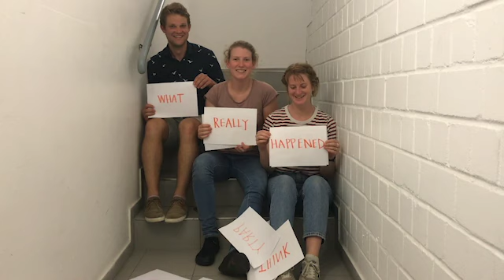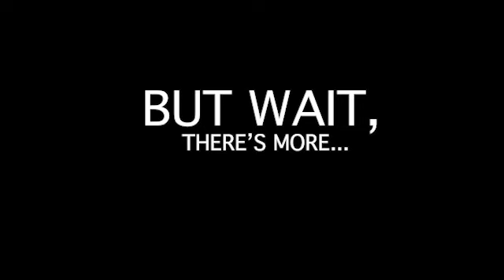Sea Star Journey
A look at our time as participants in the Climate KIC Journey program - investigating systemic change for climate action (and having the time of our lives).